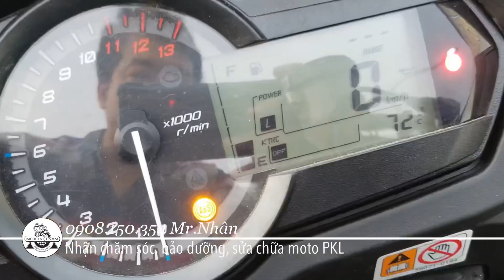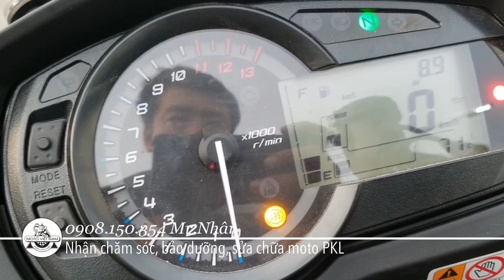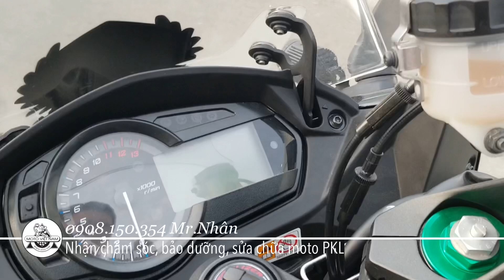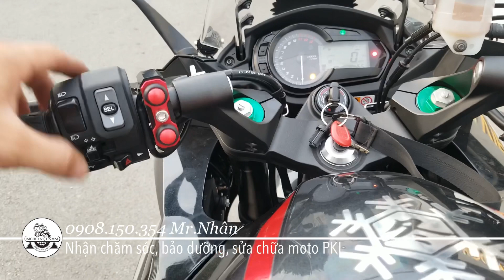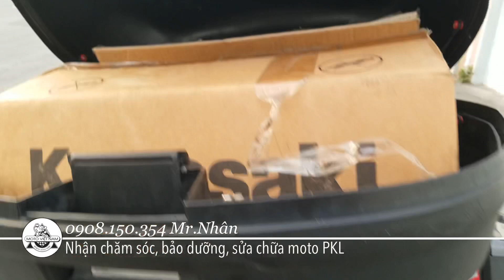Chi tiết KAWASAKI Ninja 1000 (Z1000SX)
Để lại nhận xét bên dưới nếu bạn muốn góp ý, thắc mắc hoặc đề xuất ý tưởng cho một video mới.

Địa chỉ xưởng
304/66/1 Bùi Đình Tuý, phường 12, Bình Thạnh, Hồ Chí Minh